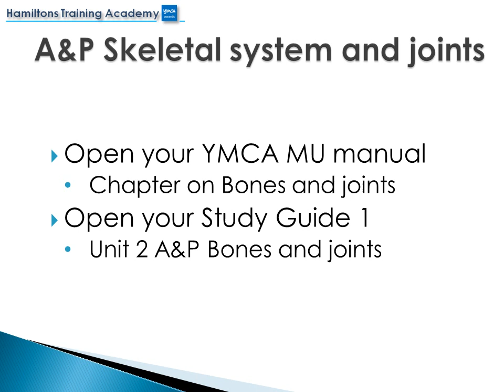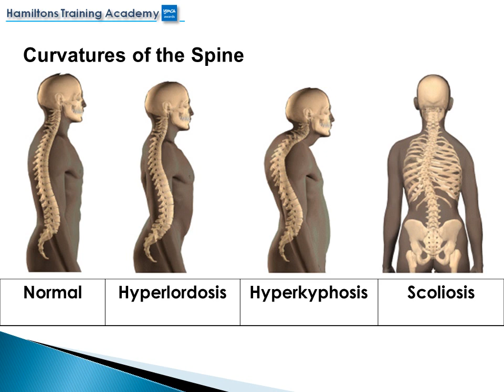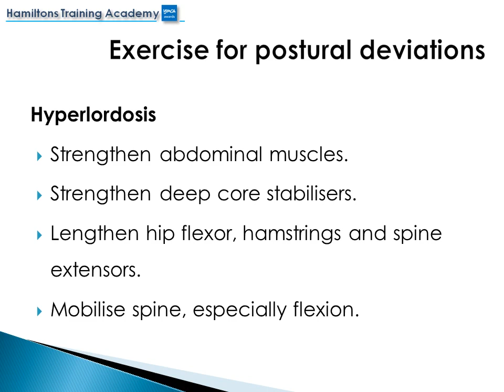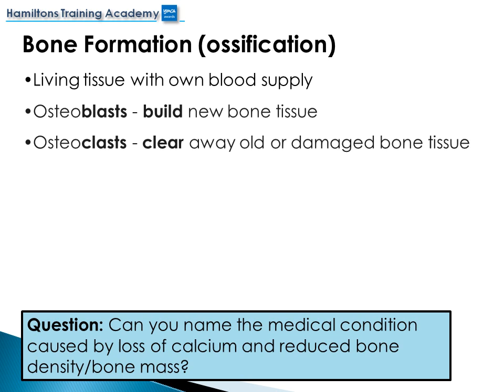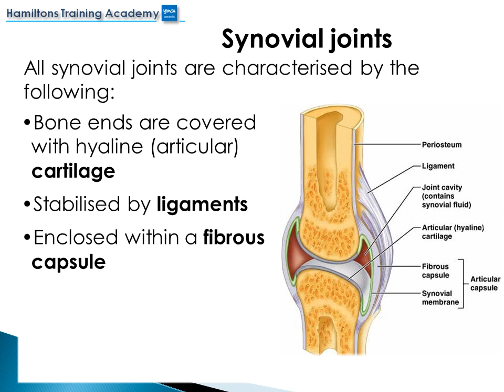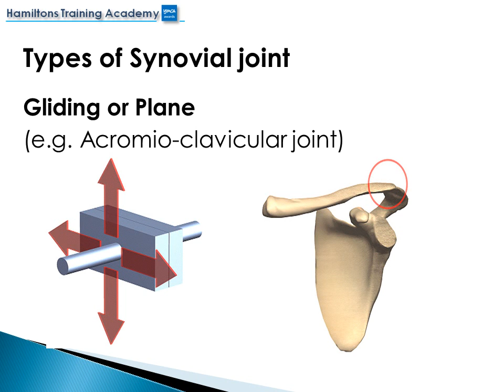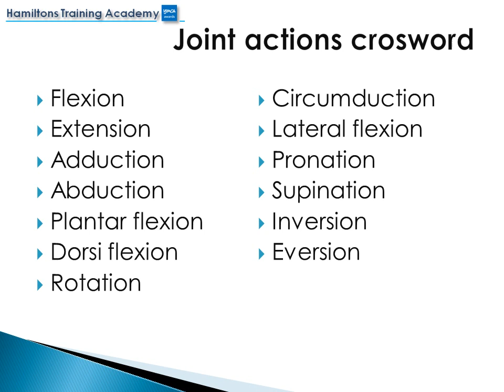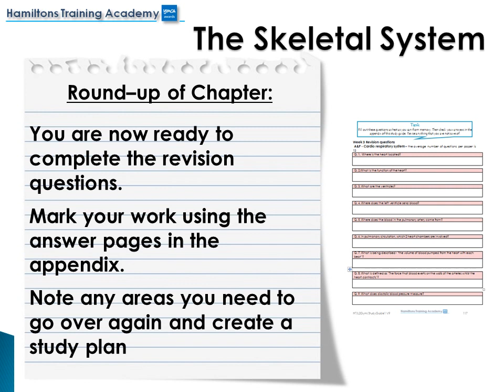L2 A&P Skeletal system and joints